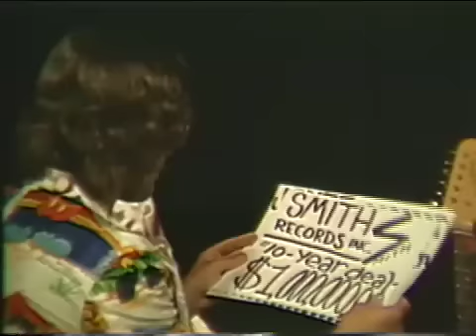Nelson Ferrer Band • Out to Lunch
First music video shot at Edward R. Murrow HS Brooklyn, NY 1980